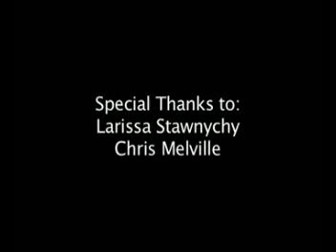NOAC7 Part 1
NOAC 2007 Henrietta Jones and the Golden Brick Part 1